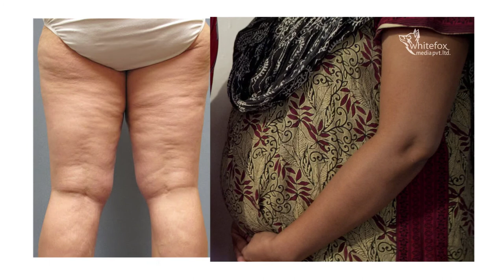Hot Shaper | TVC | Home Shopping | Whitefox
A teleshopping Ad made by Whitefox Media Pvt. Ltd.